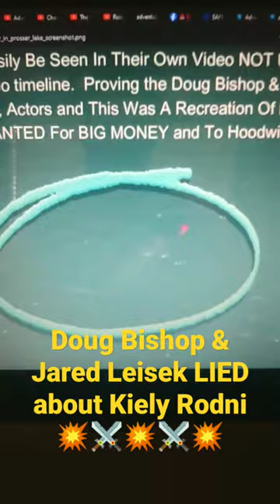💥Doug Bishop BUSTED! Kiely Rodni cover-up EXPOSED!⚔️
adventures with purpose Doug Bishop, Nick Rin and Jared Leisek lied about the Kiely Rodni case. I have proven on several occasions that Doug Bishop has lied to us all yet he refuses to even mention Kiely's name anymore because he wants you all to forget about it. he will never admit that he lied. he will never tell you the truth. he would prefer you forget about it and pretend it never happened but we didn't forget Doug!!

Doug Bishop will pay the price and so will Jared Leisek creating a global hoax video and hiding the truth about what actually happened to Kiely Rodni.

adventures with purpose are frauds.